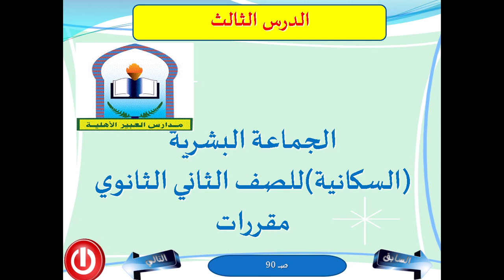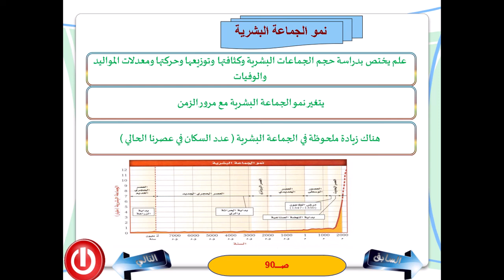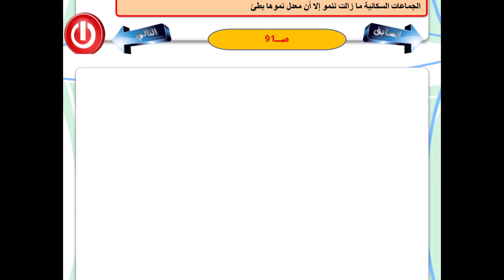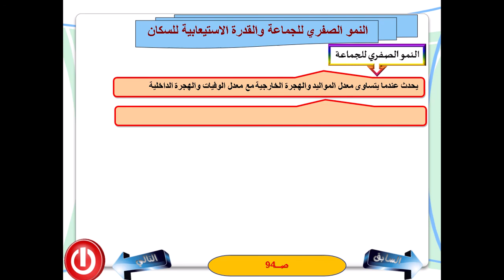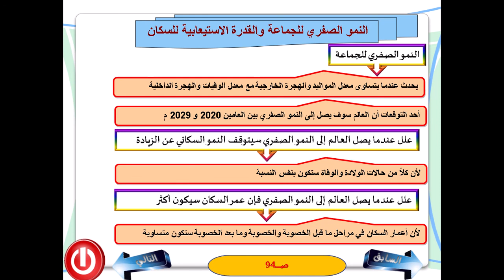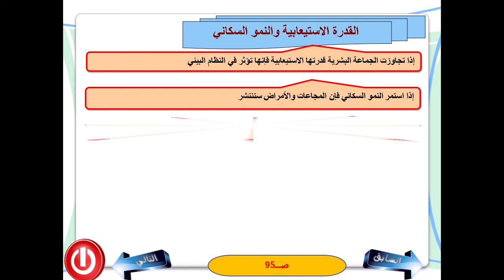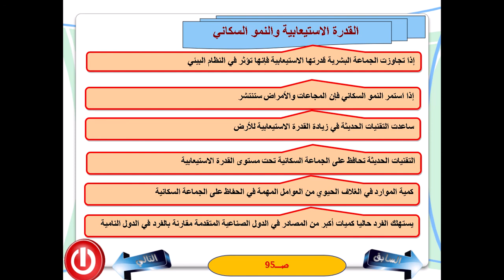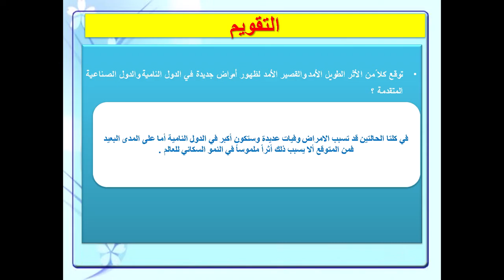مقررات - علم بيئة الفصل الثالث الدرس الثالث - الجماعة البشرية (السكانية )